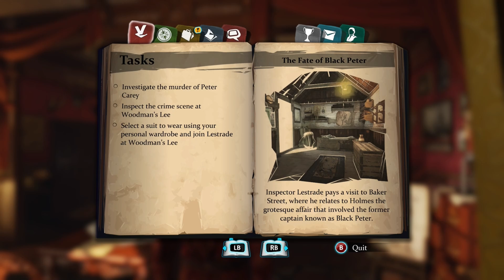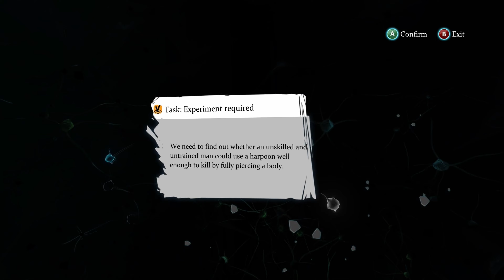10-year Anniversary - Sherlock Holmes: Crimes & Punishments - Part 1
I played this back when it came out and it was discounted but never finished it. Since its been about 10 years since its release figure I would give it another go.